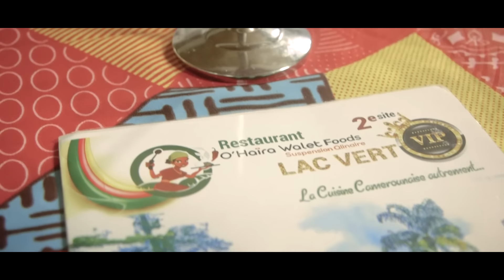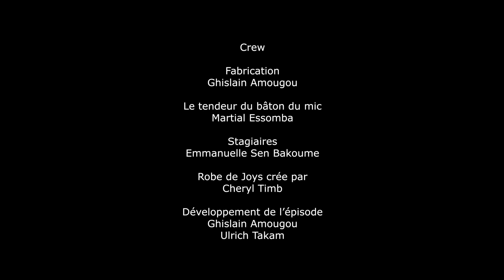Les Délires De Takam (Saison 2, Episode 18) - Joys + L'ex=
Bimoulèè d'abord !!!

Realisation:Ghislain Amougou

Les delires de Takam  racontent les aventures d'un jeune homme et d'une jeune femme,
tous les deux issues de famille spéciale et qui ont une vie sentimentale tumultueuse.

Désormais rendu a la saison 2,
vous pouvez regardez la première saison de notre web série via ce lien ci dessous :

Cast : Ulrich takam

Cast : Ulrich takam , joys
Idée originale : ULRICH TAKAM

Developpement:
Richard B Onanena
Ulrich takam
ghislain amougou
Production :
Bimoulèè prod
Bia Bia films groups